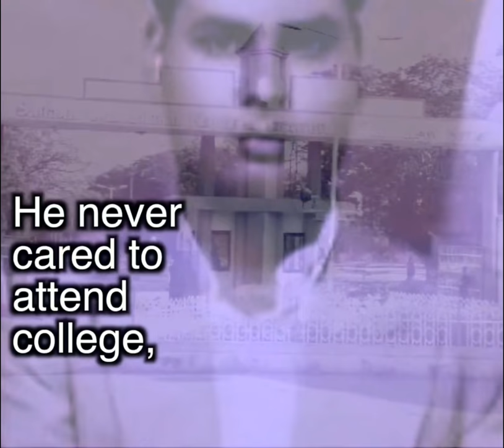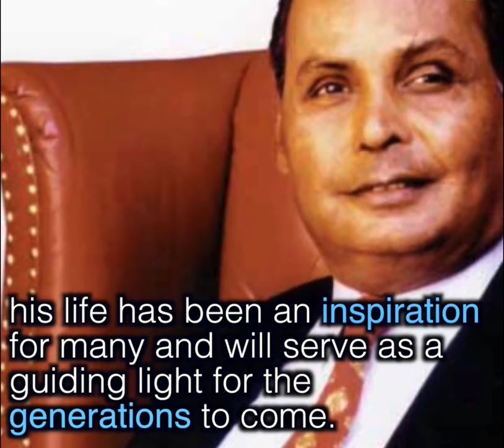Dhirubhai Ambani - The Man Who Succeeded Against All Odds, The Man Who Dared To Dream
The Man Who Succeeded Against All Odds And Became Inspiration For Others